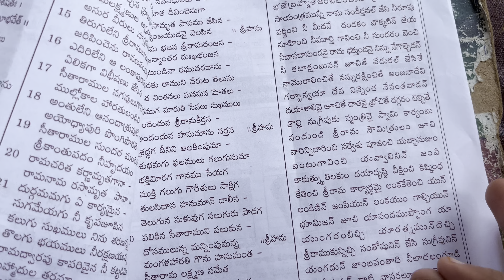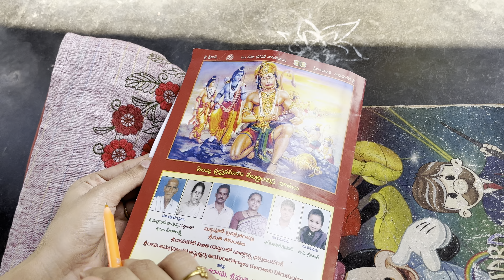నా కోరిక తీర్చమని రామకోటి రాస్తున్నాను